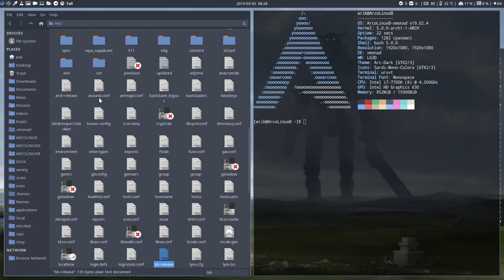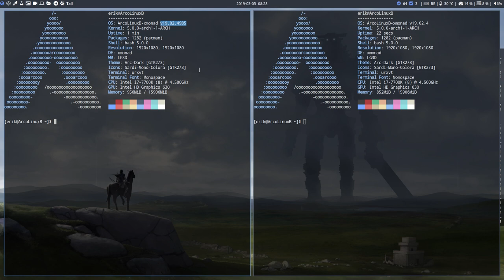ArcoLinux : 854 how to install kernel 5.0 on Arch Linux / ArcoLinux 2/2